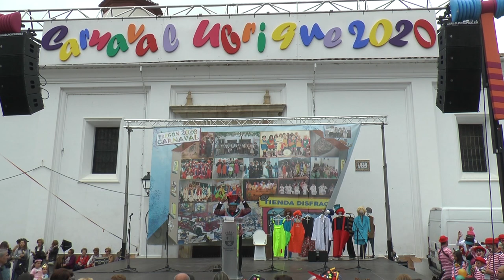PREGÓN DE CARNAVAL UBRIQUE 2020